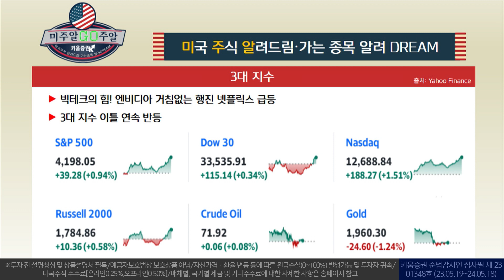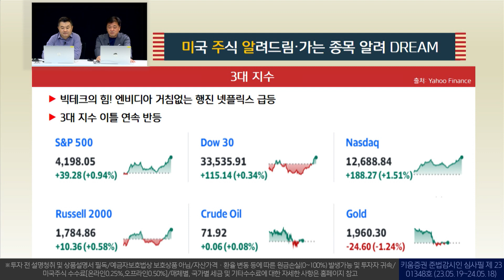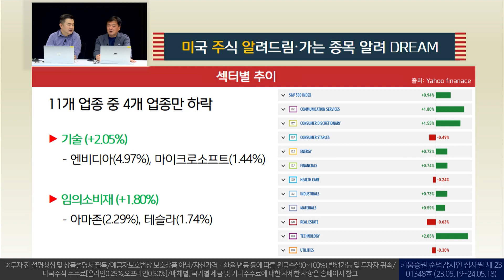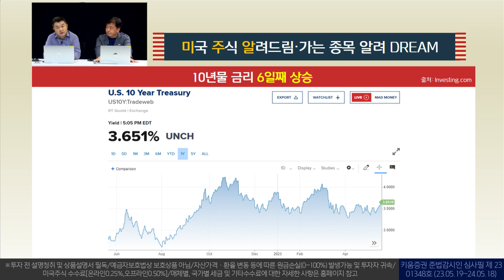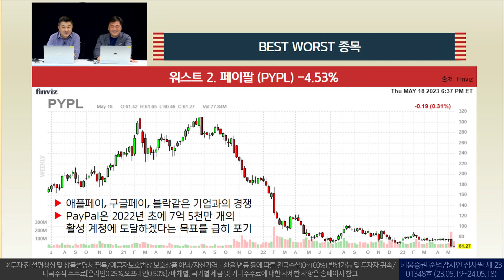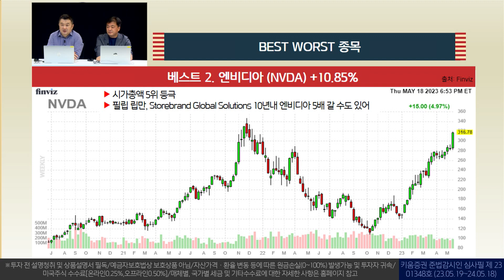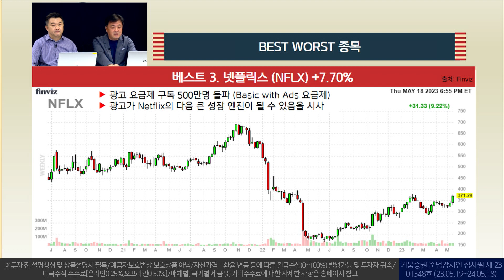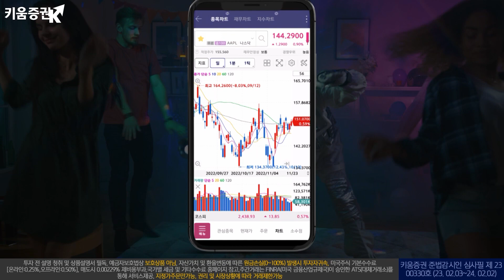시총 5위로 껑충 뛴 엔비디아 5월 셋째주 베스트 TOP3 선정! (미주알GO주알/23.05.19)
00:00 오프닝
01:17 뉴욕증시 브리핑
12:25 베스트&워스트 종목

출연: 이항영 전문위원, 장우석 US 스탁 부사장